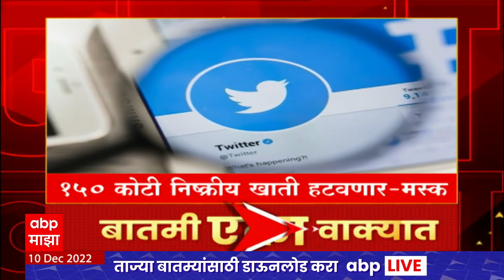One Minute News : बातमी एका वाक्यात : 10 डिसेंबर 2022 : ABP Majha